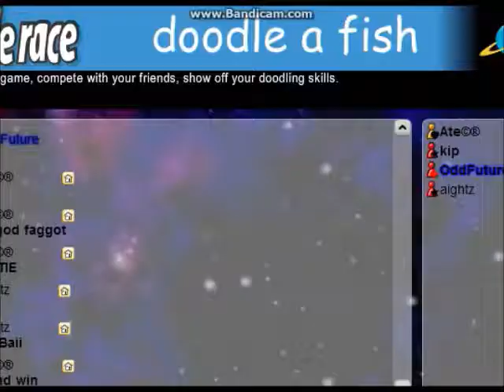Ate/Kip v GGK/Colour ( 2v2 war )